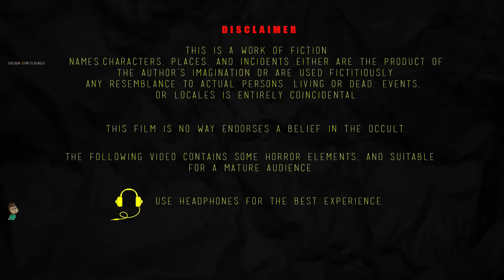কুলশেদ্রা - KULSHEDRO | Bangla Horror Story | Bhutera Golpo | Rupkothar Golpo | Thakurmar Jhuli